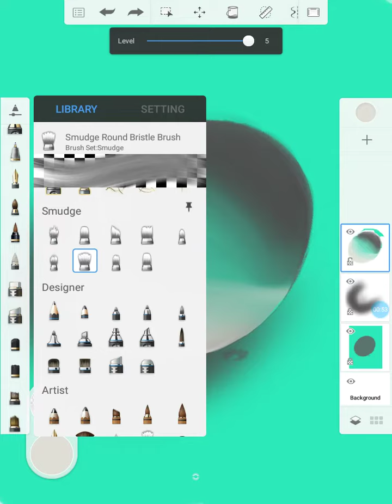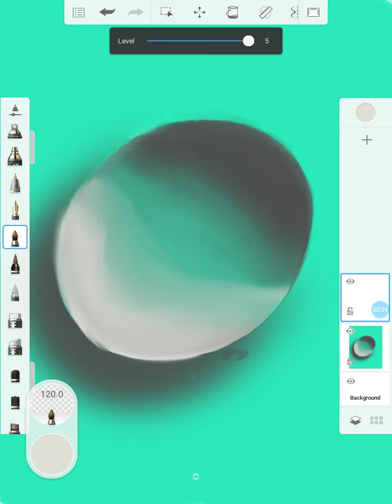How to make a water droplet I Digital art I part 3